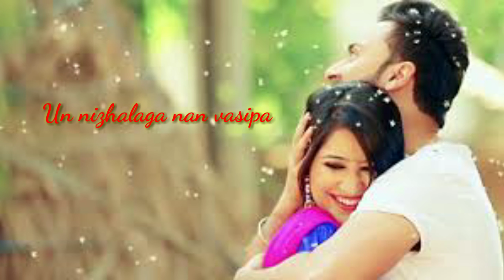Nenjodu😍 kalathavala 💋song🌹from aadhi and parvathi 👫👫